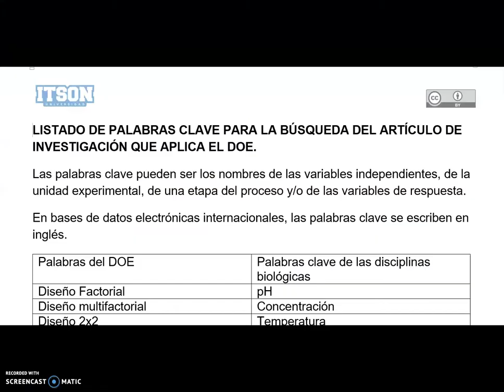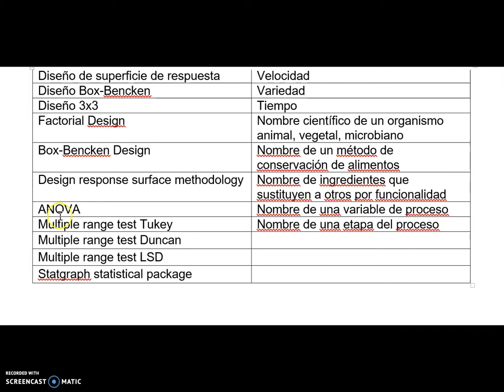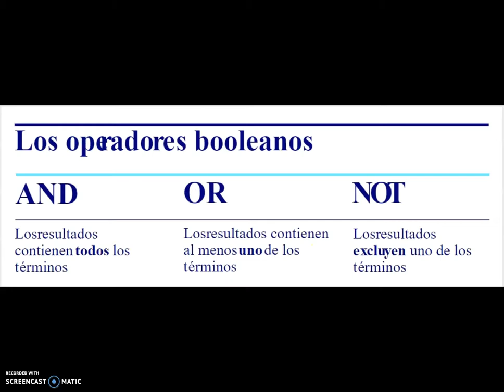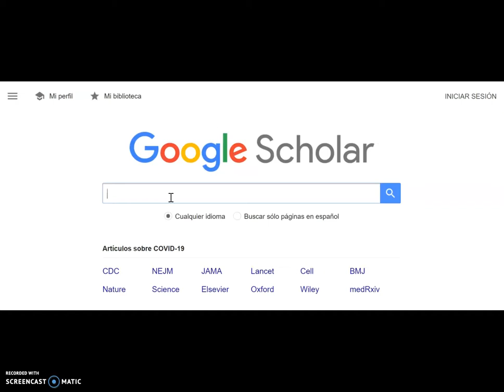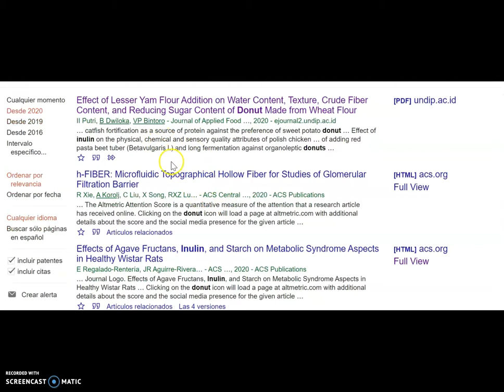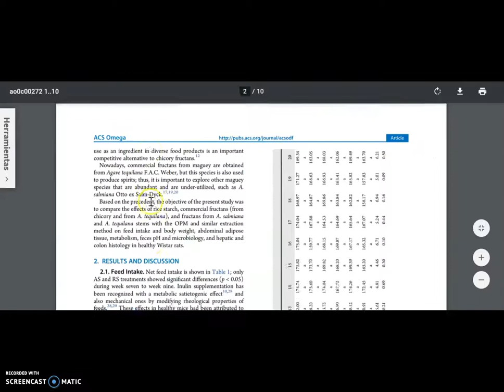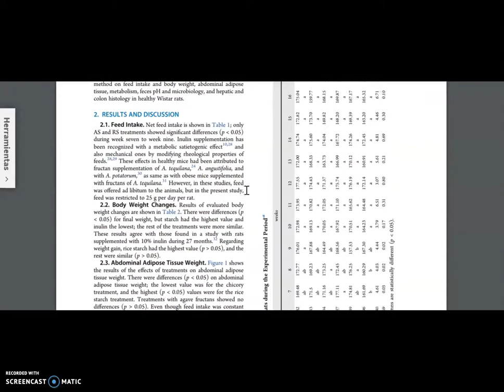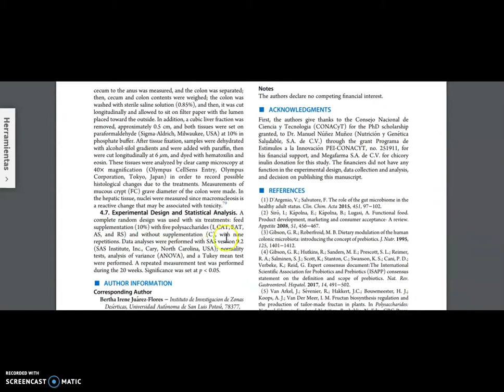Guia para buscar articulos que aplican DOE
Guía que recomienda una estrategia para buscar artículos que aplican Modelos matemáticos del Diseños de Experimentos. Dirigida a alumnos de Ingeniería en Biotecnología y Licenciados en Tecnología de Alimentos curando DOE.